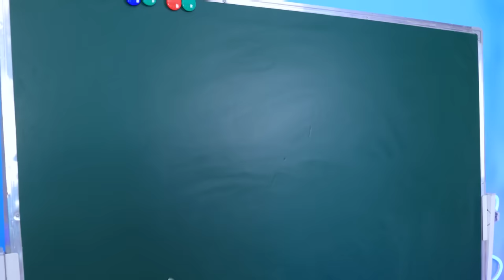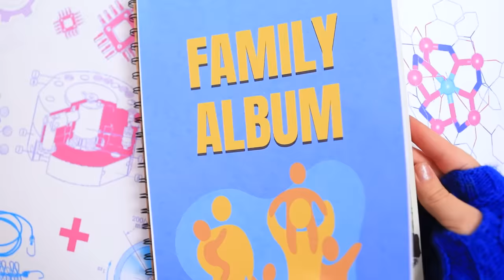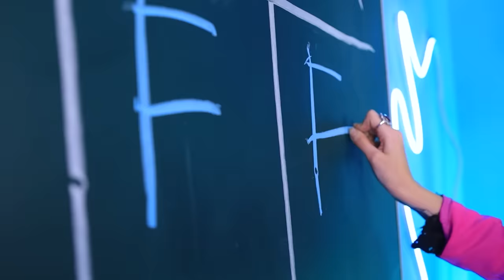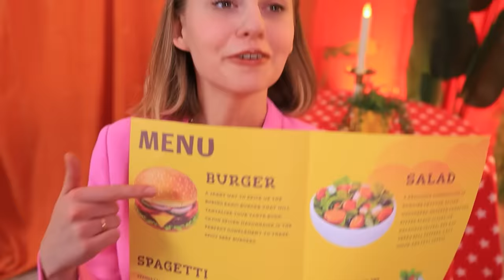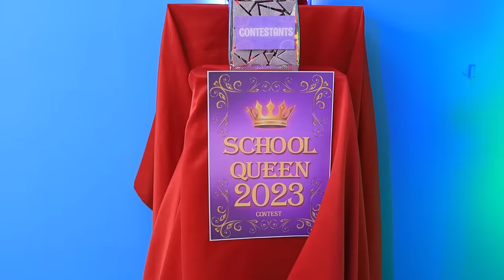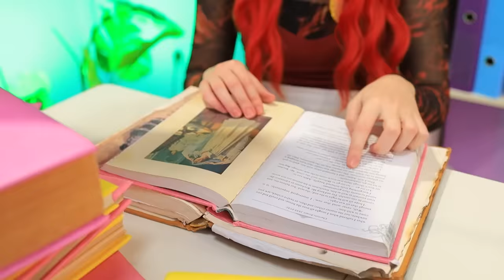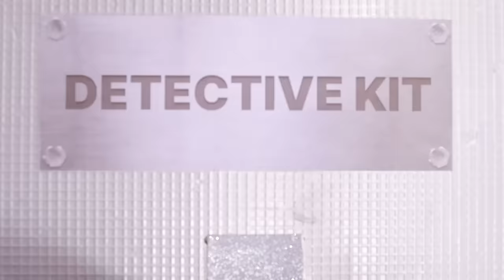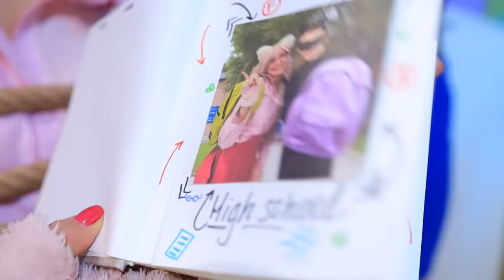Vampire Four Elements / Fire Girl, Water Girl, Storm Girl and Earth Girl / Part 2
Looks like there’s a new kid at the magic elemental vampire school! Meet Coldie, a wonderful girl that controls the mighty powers of ice! However, not everyone is happy to see a newcomer around, and the sinister Fiery is already hatching a plan to get rid of a new rival once and for all - after all, the annual school ball is right around the corner, and there’s nothing Fiery won’t do to get the crown and the attention of her crush! Will our cute and innocent Coldie be able to stand up to her?!
This eternal conflict will be resolved today, but who will come out on top, Fiery or Coldie? Watch to find out!